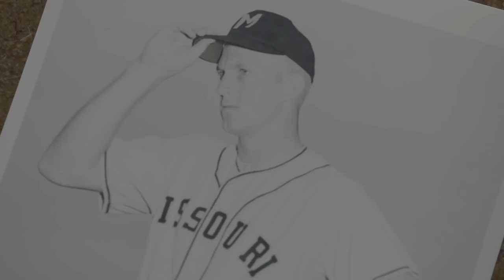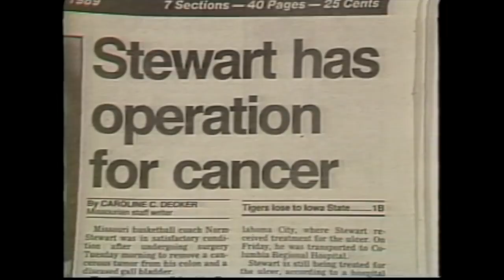Norm Stewart Statue Tribute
Norm Stewart is honored with a statue outside of Mizzou Arena commemorating his iconic status within Mizzou Basketball.